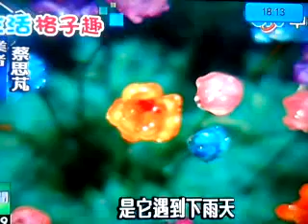發明王_神奇寵物花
新聞6一下~